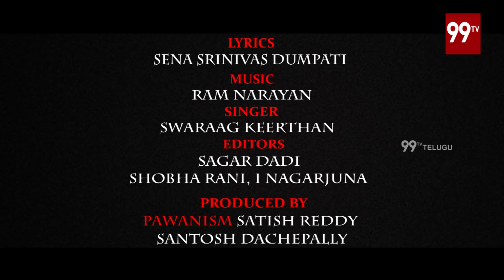Jandare Janda Video Song HD | Janasena Sankranti Special | PawanKalyan | 99TV Telugu